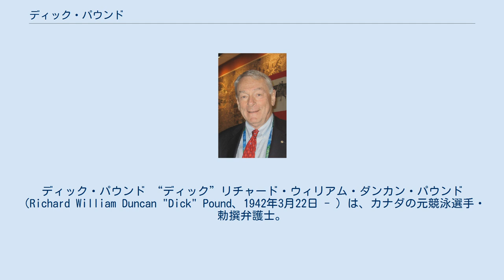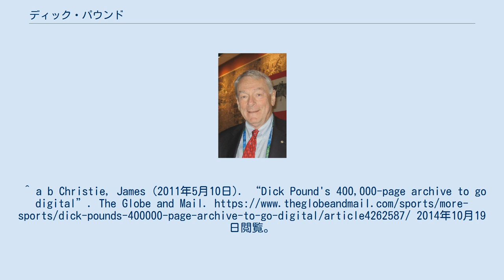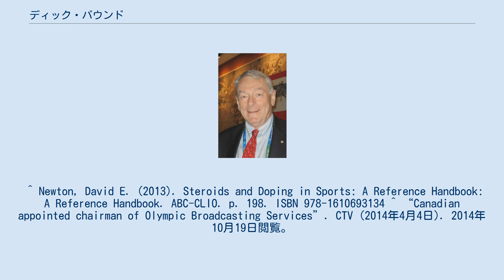ディック・パウンド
ディック・パウンド “ディック”リチャード・ウィリアム・ダンカン・パウンド（Richard William Duncan "Dick" Pound、1942年3月22日 - ）は、カナダの元競泳選手・勅撰弁護士。
1978年から国際オリンピック委員会（IOC）委員。
 パウンドはオンタリオ州セントキャサリンズで生まれ、6歳の頃にブリティッシュコロンビア州に引っ越す。
 1962年にオーストラリアの西オーストラリア州パースで行われたコモンウェルスゲームズでは、110ヤード自由形で金メダルを獲得。
引退後はカナダオリンピック委員会会長、1978年からIOC委員を務めている他、世界アンチ・ドーピング機関（WADA）初代会長を歴任。
 サマランチ政権では2度に渡りIOC副会長を務めていた。
 1999年から10年間、マギル大学の総長を歴任。
 現在は五輪・パラ五輪の放送を統括するオリンピック放送機構の会長を務めている。
 1992年にカナダ勲章、1993年にケベック国家勲章を受章。
2005年には『タイム』選出「世界で最も影響力のある100人」に選ばれている。
^ a b Christie, James (2011年5月10日). “Dick Pound's 400,000-page archive to go digital”. The Globe and Mail. 2014年10月19日閲覧。
 ^ Newton, David E. (2013). Steroids and Doping in Sports: A Reference Handbook: A Reference Handbook. ABC-CLIO. p. 198. ISBN 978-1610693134 ^ “Canadian appointed chairman of Olympic Broadcasting Services”. CTV (2014年4月4日). 2014年10月19日閲覧。